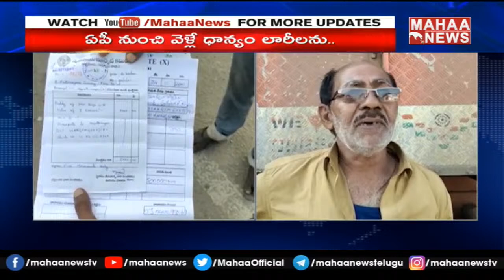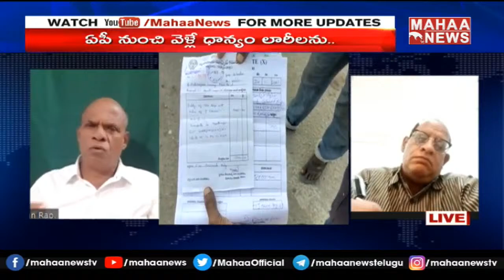ఏపీ-తెలంగాణ మధ్య కొత్త రగడ.. బోర్డర్ లో ఏపీ ధాన్యం లారీలకు బ్రేక్ | Mahaa News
ఏపీ-తెలంగాణా మధ్య కొత్త రగడ.. బోర్డర్ లో ఏపీ ధాన్యం లారీలకు బ్రేక్